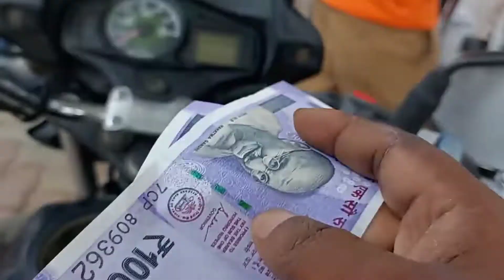बारिश के वजह से पार्सल बांटने में हुई परेशानी⛈️आज एक कस्टमर पैसा नहीं दे रहा था😰Vlog no23Deliveryboy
dosto aaj parsal batne time achanak se barish aa jane ke karan bahot dikkat hua..or parsal bhi bhig gya tha..
or dosto jinko bhi mere se bat krna hai me unko apna instagram id ka link niche de rha hun aap link pe click karke sidha mere insta me ake bat kar skte hai..
niche link hai
click kariye.